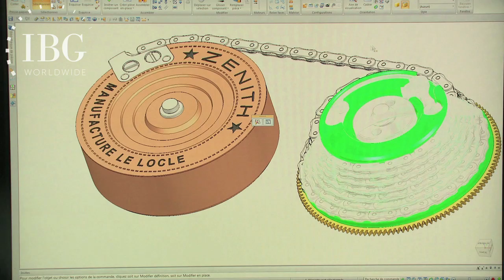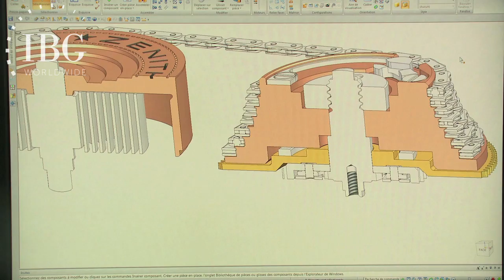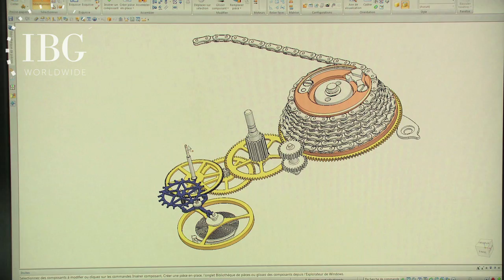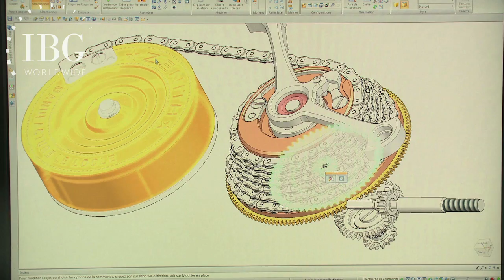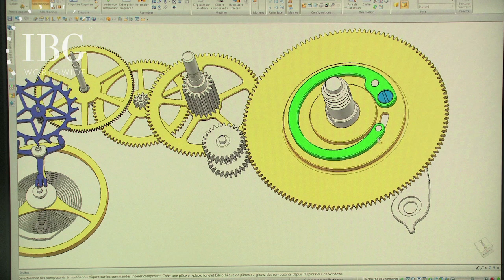Zenith: How Zenith’s fusee and chain work together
Zenith developed a special complicated watch, the Academy Georges Favre-Jacot, to celebrate its 150th Anniversary in 2014.

Zenith traces the roots of this watch, which is equipped with a fuse-and-chain constant force system, to its development of marine clocks. In this video the head movement designer of Zenith explains the function of a fuse-and-chain, and he also answers to the questions: How do you protect the chain when you’re winding the watch?
And how do you keep the watch running when you’re winding the watch?